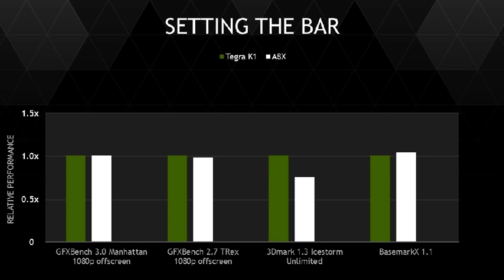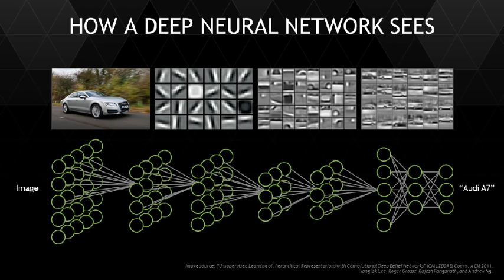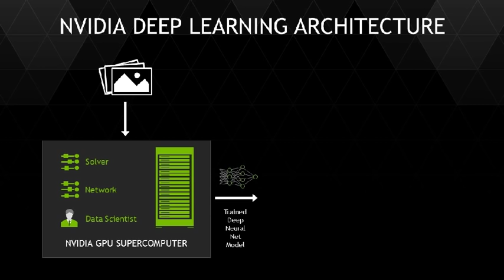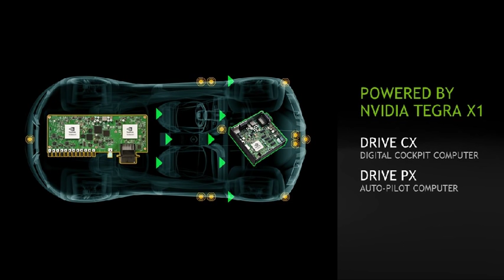Visual Computing The Road Ahead, an Nvidia CES 2015 presentation deck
Visual Computing The Road Ahead, an Nvidia CES 2015 presentation deck. Shared by NVIDIA.

The progression of the first superchip, the most advanced GPU ever built, and the world's first teraflops mobile processor.
More in: Devices & Hardware , Technology , Engineering